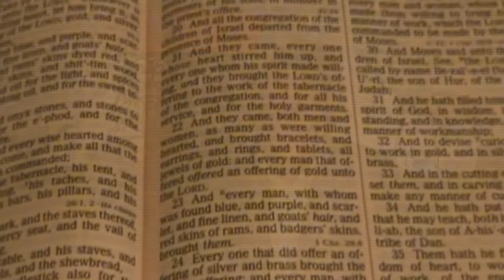The Almighty Eyes of God Part 2 of 2 Bishop K J Brown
Bishop K J Brown is preaching at Zion Tabernacle  Church part 2 0f 2 on The Subject . The Almighty Eyes of God .